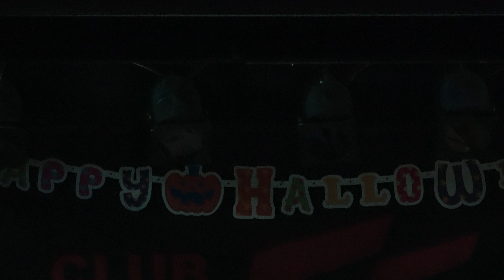내귀에도청장치(Wiretap in my ear)Party @ 클럽FF 위대한 할로윈 락데이 20171028[4K]